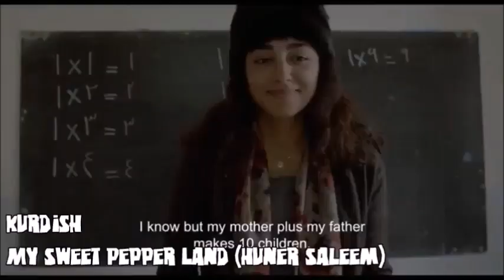One Second of Zackzilla's Examples of Different Languages